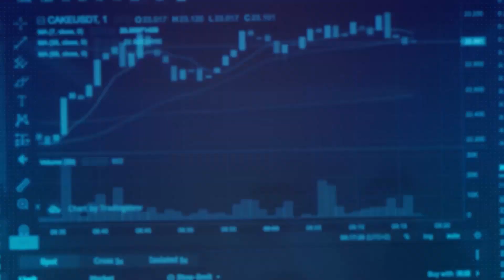Pakistan Mercantile Exchange Facilities by Zafar Securities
Our Market Analyst, M. Naeem, talks about which facilities does Zafar Securities provide in Pakistan Mercantile Exchange. Watch the complete video to learn about Operational & Management Matters and Investment Trading Advices.